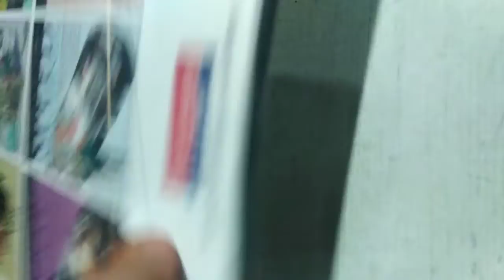How to make multi colour jumka 😍 in easy method